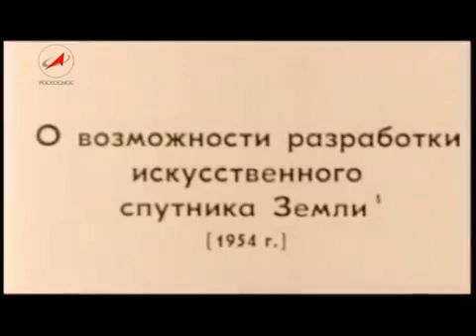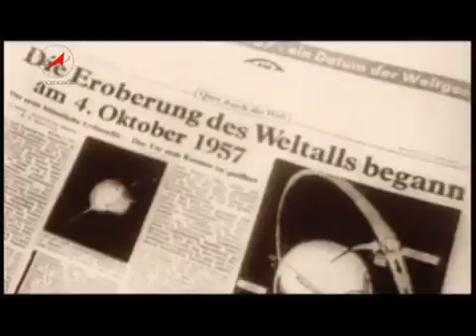How Sputnik 1 Shocked the World and Started the Space Race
On Oct. 4, 1957, Sputnik 1 successfully launched and entered Earth's orbit. Thus, began the space age. The successful launch shocked the world, giving the former Soviet Union the distinction of putting the first human-made object into space. The word 'Sputnik' originally meant 'fellow traveler,' but has become synonymous with 'satellite' in modern Russian.